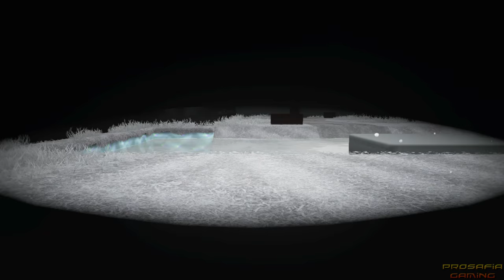Super Mario Odyssey - All Capture Transformations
This video shows all 52 Capturable Enemies, creatures and objects in Super Mario Odyssey for Nintendo Switch in 1080p & 60fps.